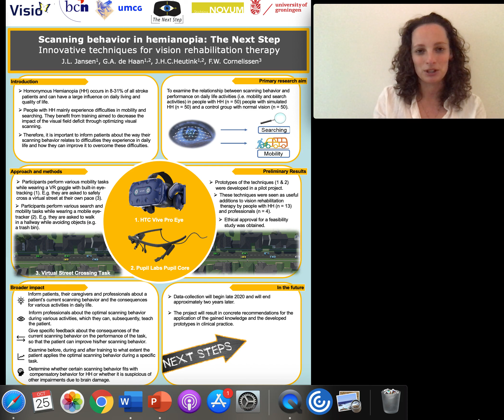TheNextStep poster pitch Josephien Jansen